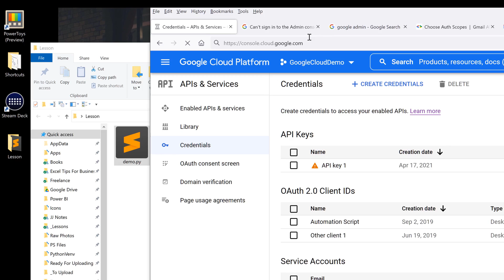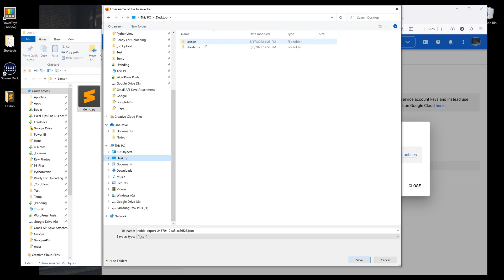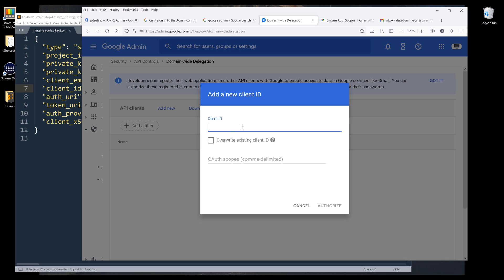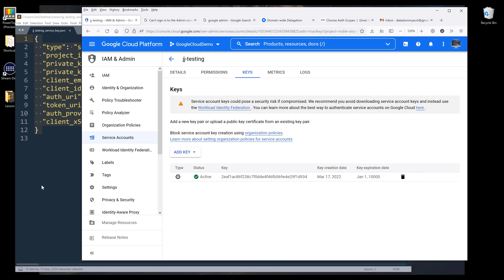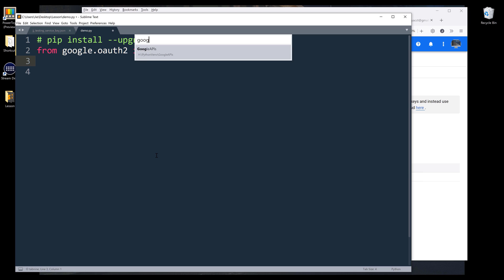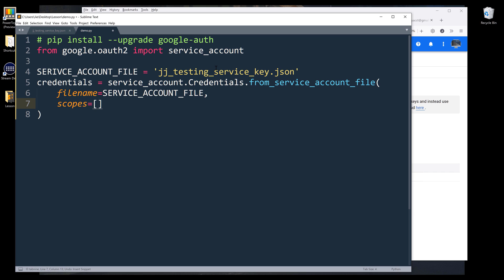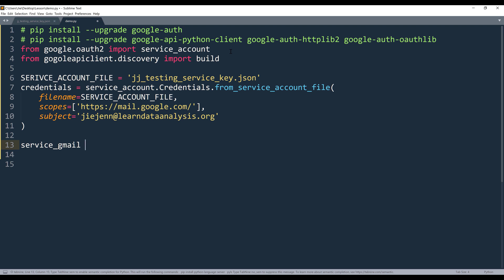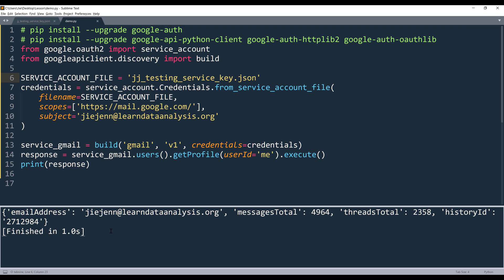Send An Email With Gmail Using Service Account In Python (Gmail API)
In general, when we need to automate Gmail tasks, we need to go through the OAuth2 protocol to authenticate an account (still the best approach on behalf of a user), and going through the authentication can be a bit annoying and troublesome if you want to have a truly automate workflow for Gmail related tasks. Fortunately, by using a Service Account we can skip the verification process.

In this tutorial, I will show you how to send an email using Gmail with a Google Service Account in Python.

💸 Join Robinhood with my link and we'll both get a free stock